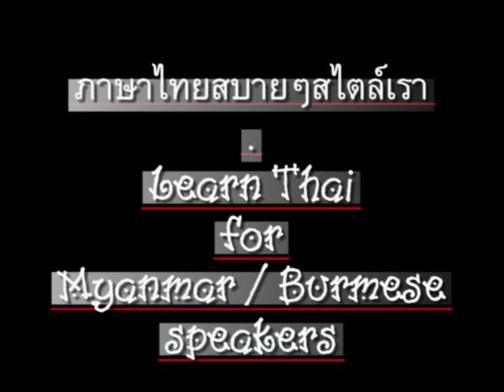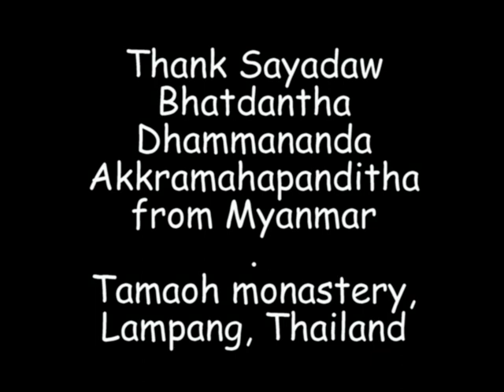0057ThaiForMyanmar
'Learn Thai (language) for Myanmar / Burma (Burmese) speakers' // CC: BY-NC-SA // ภาษาไทยสำหรับชาวพม่า(เมียนมา)